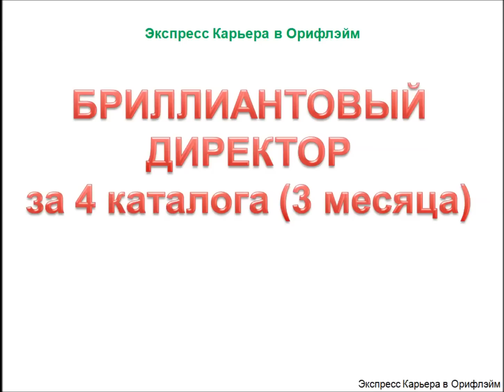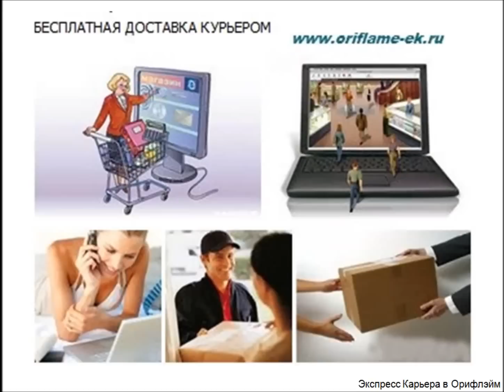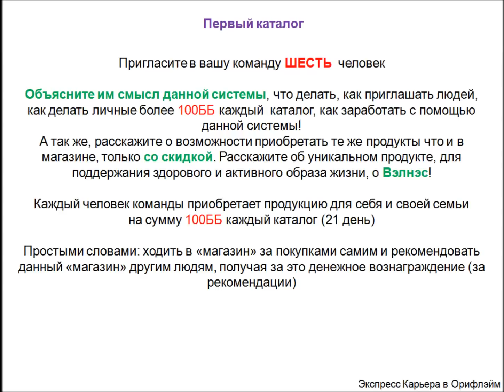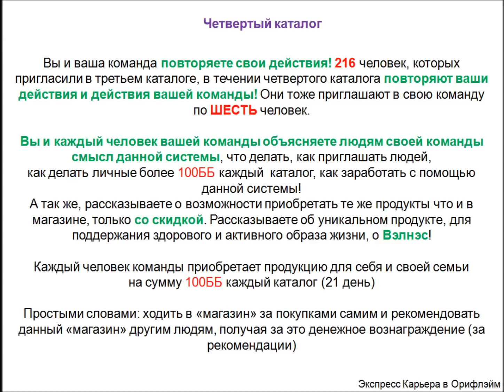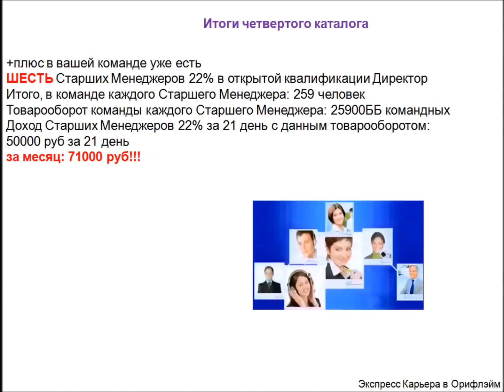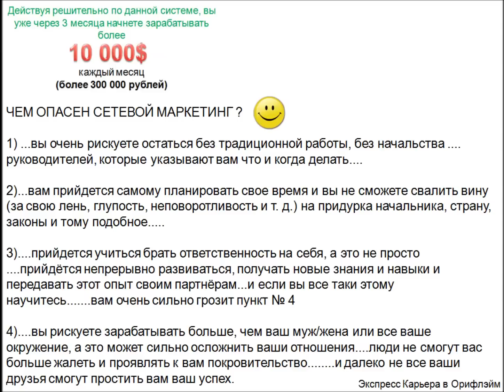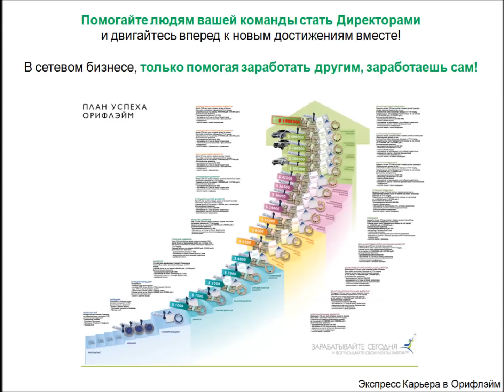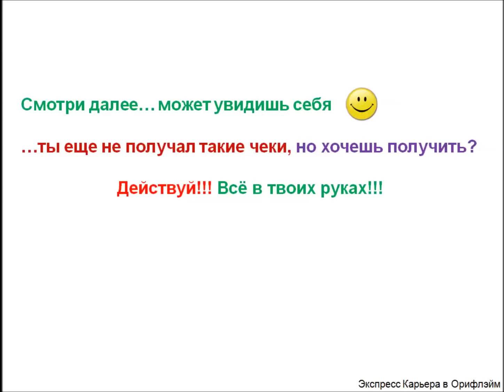Экспресс Карьера в Орифлэйм! Бриллиант за 4 каталога! Простые Действия для достижения успеха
Смотри, это реально! Будь Директором в компании Орифлэйм
с ежемесячным доходом 10000$ - более 300 000 рублей!

Дополнительные обучающие материалы для тебя и твоей команды, в независимом сообществе представителей Орифлэйм:
Главное, чтобы у Вас было желание создать свой собственный бизнес
(который, кстати, можно передать по наследству своим детям), и работать на себя,
без начальства, самим планировать свой день. Свобода и Высокое качество Жизни!
Сумел один, смогут и другие! Не смог никто... Будь первым! Будь в победителях!